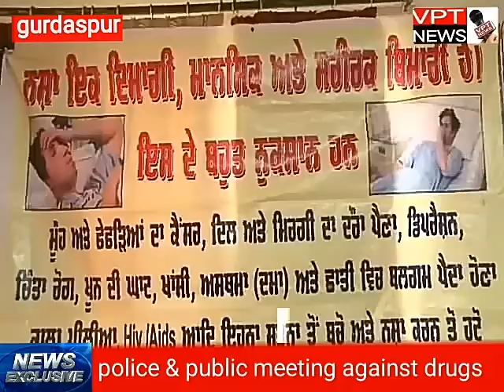police & public meeting against drugs